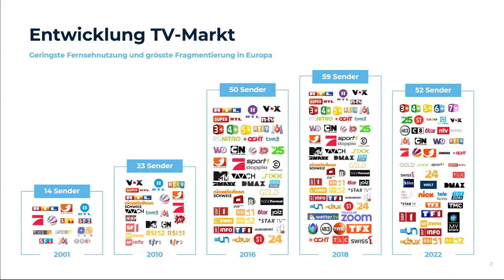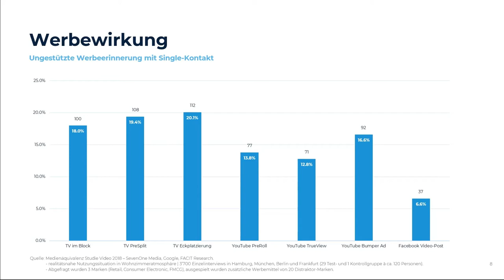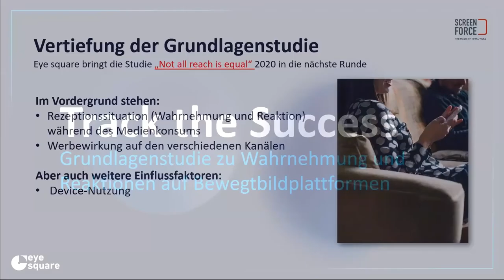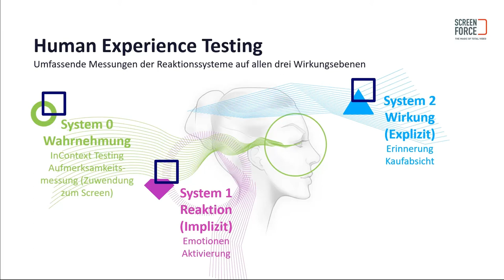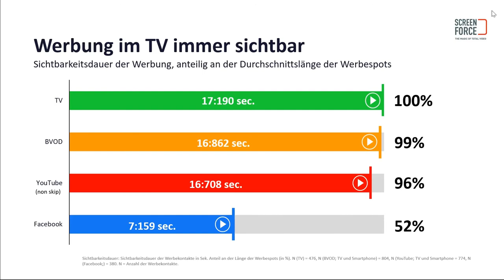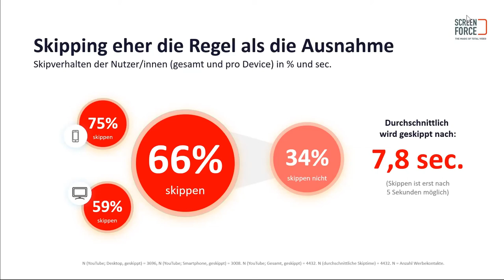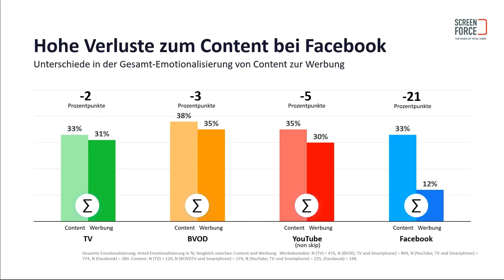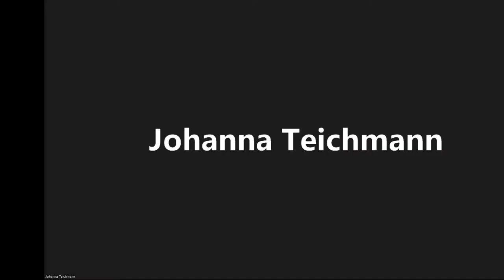UNTERSCHIEDLICHE WERBEWIRKUNG DES BEWEGTEN BILDES - Webinar Mediaschneider Juni 22